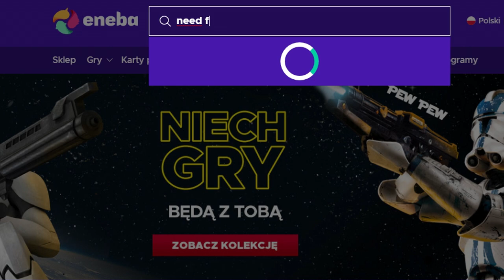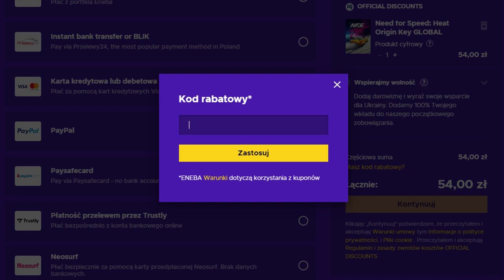Luźny Tuning: Lamborghini Diablo - NFS: HEAT UNITE 3.0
►Ogromne WYPRZEDAŻE! Z kodem "PanTutaj" -3% więcej!

Mój sprzęt:

Płyta główna: GIGABYTE Aorus Z270x Gaming 5
Procesor: Intel i7 7700K 4,5 GHz
Karta graficzna: PNY GeForce RTX 2070 Super
RAM: Corsair 16 GB DDR4 3000 MHz
Słuchawki: Lioncast LX30 7.1
Monitor: LG Flatron M2362D
Mikrofon: Blue Yeti
Kamerka: Logitech C925e
Mysz: A4Tech Bloody V5
Klawiatura: Logitech Comfort Keyboard k290
Pad: Xbox One S Wireless Controler